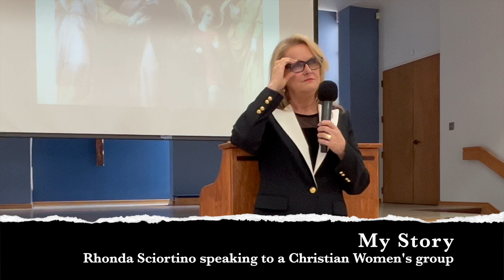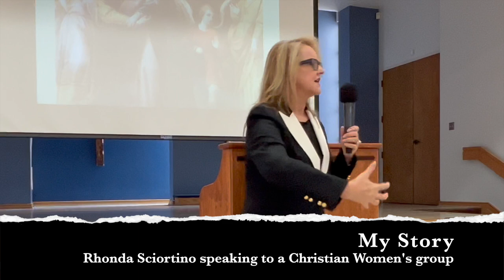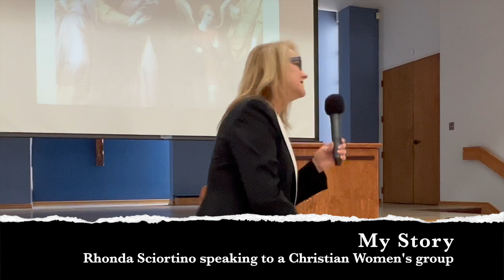How I found my purpose (or how my purpose found me)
In this week's episode of the Find Your Purpose Now podcast, I share my story of going from homeless to home owner, from foster care to business owner, from being depressed to joyful, chaotic to peace-filled, from alone to loved by a beautiful group of family, friends and colleagues, and from being raised by atheists to being adopted by a loving God who has made miraculous arrangements for my life.

I decided to share my story here as an example of what God can do. What happened in my life is not a result of my brilliance, talent or luck. It has everything to do with God's purpose for my life, the purpose for which He created and perfectly qualified me to be able to fulfill. All I did was say YES to God. I showed up and did my best, and God somehow, despite all my faults and failings, worked it all together for good.

As of a result of the businesses that God led me to start, Human Services Insurance and Child Welfare Insurance Services, millions of dollars were put back into the budgets of private, non profit child welfare organizations throughout the United States. Those are dollars that were spent on kids instead of on insurance policies. We improved insurance coverage, and we defended the good people and organizations that care for children who have been abused. But most importantly, we analyzed the ways that kids get injured or killed in foster care, and we used that information to create risk management training programs that kept kids and their caregivers safer.

I didn't have the pedigree or education to make all this happen. It happened because God arranged for me to experience childhood trauma, including a time of homelessness as a result of an uninsured fire.

When I was 15 and was hired by an insurance agent, I couldn't believe there was such a thing as insurance that would have kept us from living in the park, eating out of trash cans, and wearing the same dirty, worn out clothes day after day for months. I became passionate about insurance. And when I found out that child welfare organizations were required to carry insurance and were often miscategorized and overcharged, my personal experience and my passion intersected, the result of which was God's life assignment for that season of my life.

God didn't cause the hardships I experienced. Human beings did that. But God saw me through, and He worked every bit of it together for good.

Homelessness taught me gratitude for hot running water and everything else we tend to take for granted.

Abandonment by my parents taught me to be independent.
Poverty taught me to handle money wisely.

Abuse gave me a burning desire to protect vulnerable children.

The miracles I saw as I navigated through the hardships of my life gave me faith in my Savior Jesus who will never leave nor forsake me.

There's so much more but you get the picture.

God can take everything you've experienced and use it for His good purpose for your life. Your part is to say YES, show up, do your best, and trust Him to do the rest.

Your purpose is real success, and it includes healthy relationships with good people, peace, joy, wellness, financial stability and a sense of contentedness that cannot be attained any way other than through living your purpose. So please listen every week as we continue to move toward finding and living the purpose for which you were born and perfectly matched.

Please join the conversation on ⁠⁠⁠⁠⁠⁠⁠⁠⁠⁠⁠⁠Facebook⁠⁠⁠⁠⁠⁠⁠⁠⁠⁠⁠⁠, ⁠⁠⁠⁠⁠⁠⁠⁠⁠⁠Instagram⁠⁠⁠⁠⁠⁠⁠⁠⁠⁠, ⁠⁠⁠⁠⁠⁠⁠⁠⁠⁠Twitter⁠⁠⁠⁠⁠⁠⁠⁠⁠⁠, ⁠⁠⁠⁠⁠⁠⁠⁠⁠⁠Linkedin⁠⁠⁠⁠⁠⁠⁠⁠⁠⁠ @rhondasciortino and on ⁠⁠⁠⁠⁠⁠⁠⁠⁠⁠Pinterest⁠⁠⁠⁠⁠⁠⁠⁠⁠⁠ @rhondasciortino1.

If you would like to share a comment or suggestion, please send a voice note to ⁠⁠⁠⁠⁠⁠⁠⁠⁠⁠⁠⁠⁠⁠⁠⁠⁠⁠⁠⁠⁠⁠⁠⁠ or a message at  ⁠⁠⁠⁠⁠⁠⁠⁠⁠

You are not an accident. You are an "intentional!" YOU MATTER and your purpose matters. There are people who need YOU.